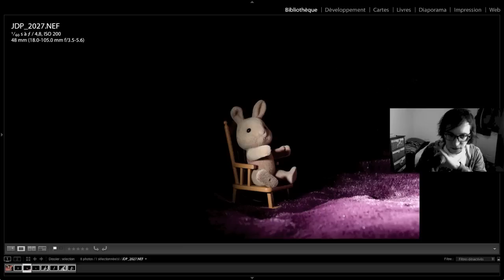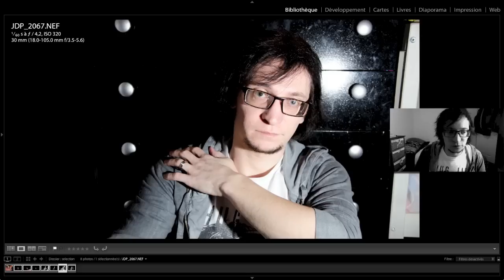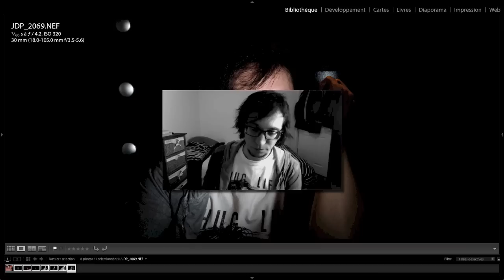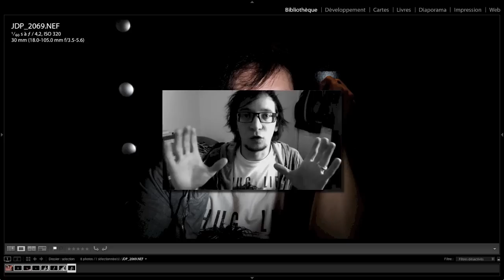Fabriquer un GRID pour son Flash (Speedlight)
Vidéo expliquant comment faire un grid pour votre Flash. Vous pouvez me retrouver sur ma page Facebook et découvrir toutes mes photos sur flickr